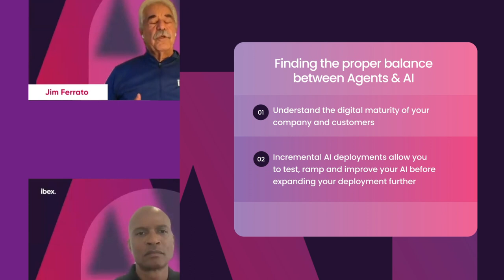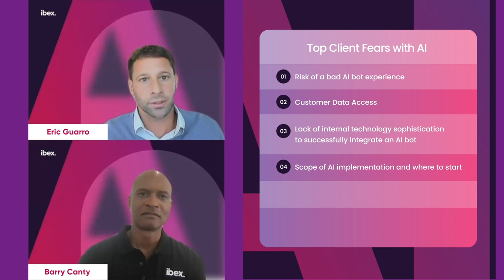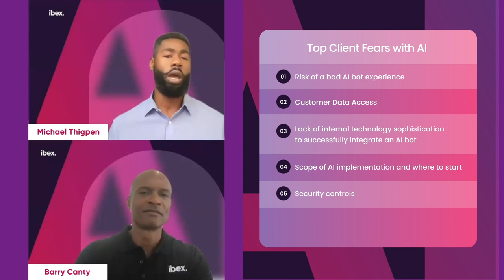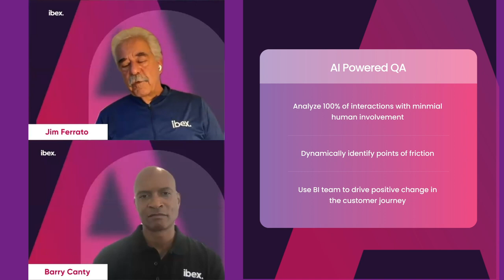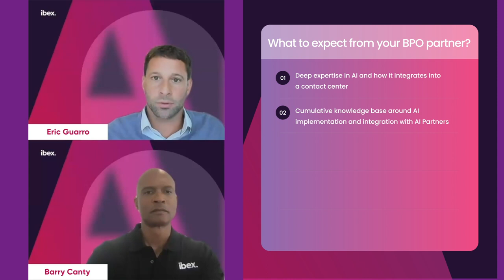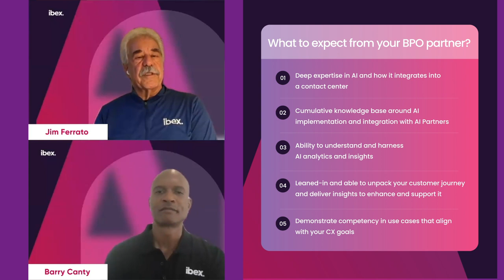How AI Will Revolutionize Contact Center & CX Performance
Brands and BPOs are quickly rushing to embed generative AI across their global contact centers.  From enhancing the employee experience to streamlining the customer journey, the revolution is well under way.

Join ibex as we take a deep dive into the transformative power of AI in the contact center during our webinar titled: "How AI Will Revolutionize Contact Center & CX Performance."

Watch now for a conversation that will cover:
• How AI Is Putting the ‘Pro’ in Proactive CX
• The AI Secret To Better Omnichannel Efficiency
• Key strategies to uplift EX & CX using AI technologies
• How to Ensure Data Security With Generative AI Technology